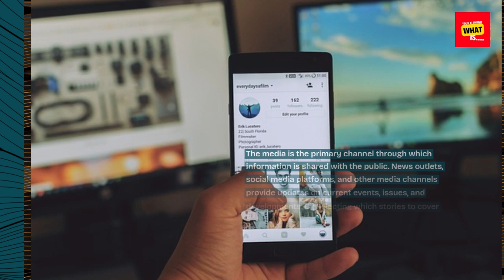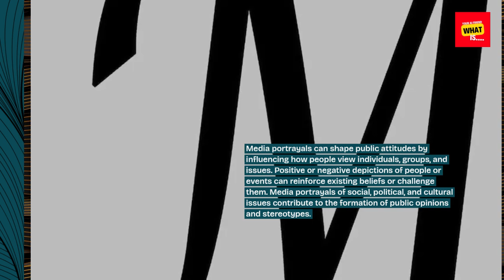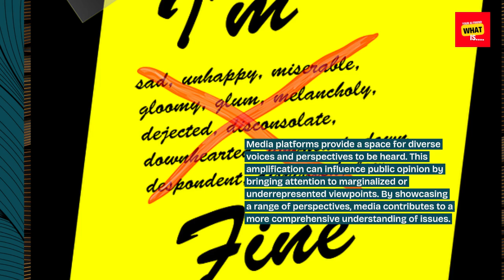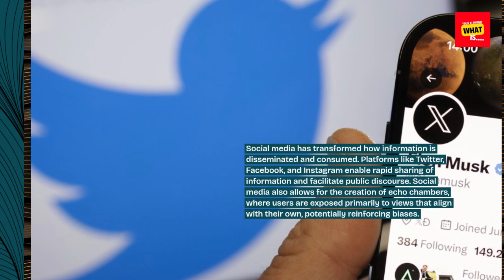What is the Role of Media in Shaping Public Opinion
Discover how media influences and shapes public opinion. Understand its power in affecting perceptions and driving societal narratives.